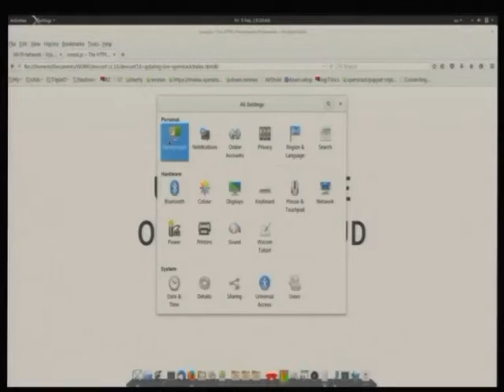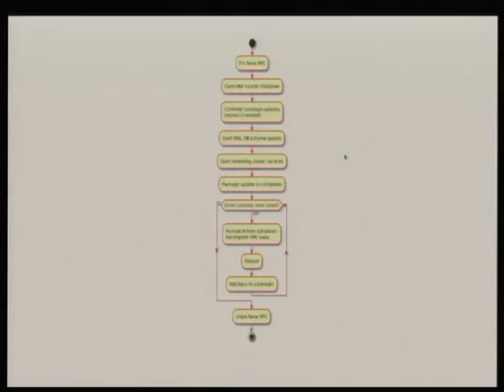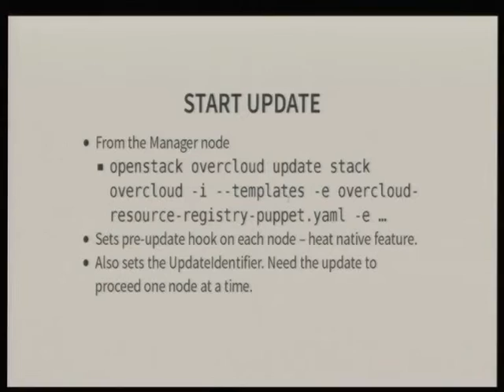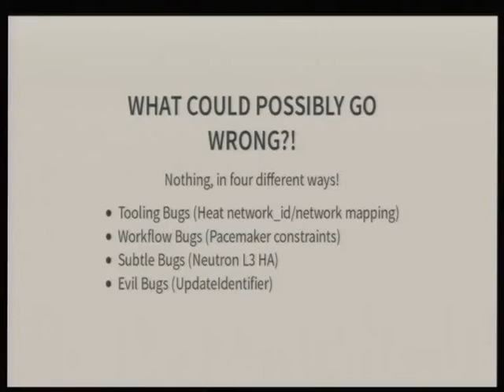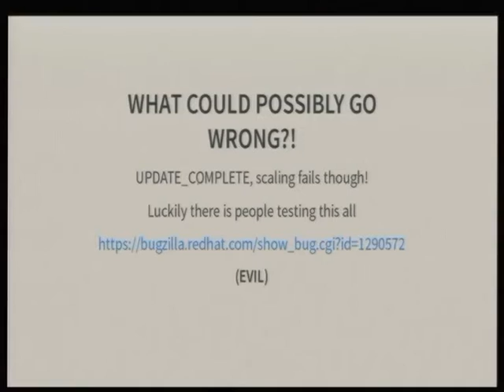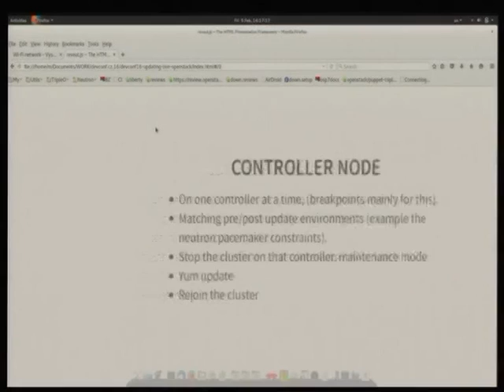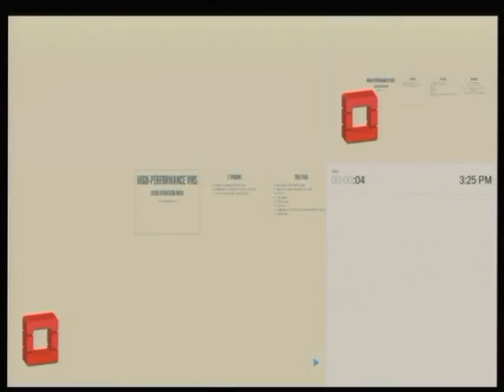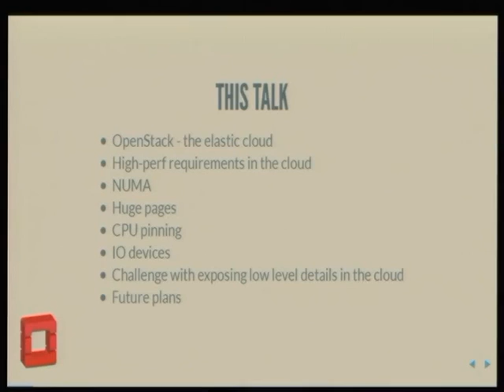Updating a live OpenStack cloud - Marios Andreou, Giulio Fidente, Jiří Stránský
Updating a live OpenStack cloud

How hard is it to run a 'sudo yum update' ? What about running 'sudo yum update' on your cloud? This is a talk about the work we recently did on updates in TripleO. We start with an existing deployed OpenStack cloud, with 3 controller nodes in HA configuration and running tenant VMs. Each of the nodes that make up the cloud deployment need to be updated, without disruption to the tenants. Ultimately, the goal is that the cloud administrator, from a 'Director' node can do something like:

openstack overcloud update stack overcloud -i --templates ... params

This will update each node in sequence, bringing services down, updating packages and then bringing services back up again. For controller nodes in particular this is more complicated because we need to deal with the Pacemaker cluster, ensuring the wanted changes of the cluster configuration are in place for it to behave as expected during the update and also ensuring that the cloud services remain available.

This talk will at a high level introduce some of the tooling we rely on to achieve this goal and also highlight some of the issues we faced. No live demo but will likely include a time-lapse video showing the update process.